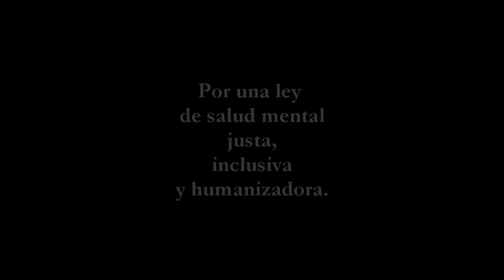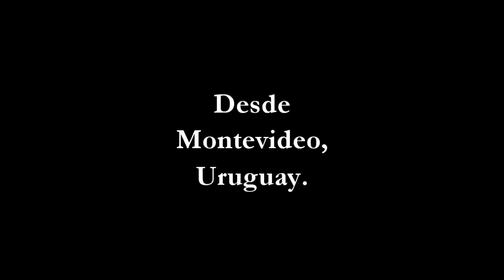"Rompiendo el Silencio" spot 1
Radio Vilardevoz 95.1 fm en el marco de la campaña "Rompiendo el Silencio" rompe el silencio por una Ley de Salud Mental justa, inclusiva y humanizadora, contra la discriminación, el estigma, la invalidación e indiferencia del paciente psiquiátrico, y por los derechos humanos.
Nos podés visitar en nuestra fonoplatea abierta todos los sábados desde las 9:30 hs hasta las 13:00 hs. Transmitimos desde el Hospital Psiquiátrico Vilardebó en Millán 2515 de Montevideo, Uruguay.
Nuestra transmisión continúa en la tarde hasta las 16:00 hs. Y nos podés escuchar todos los sábados